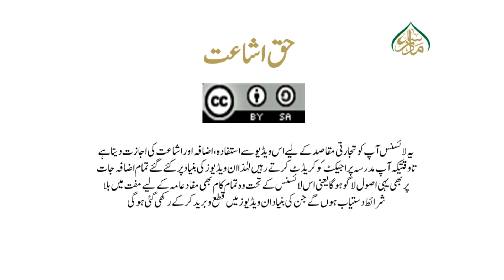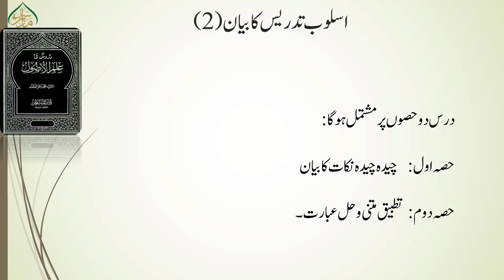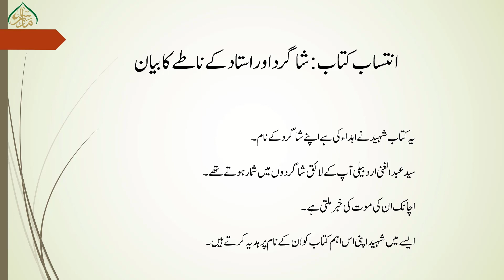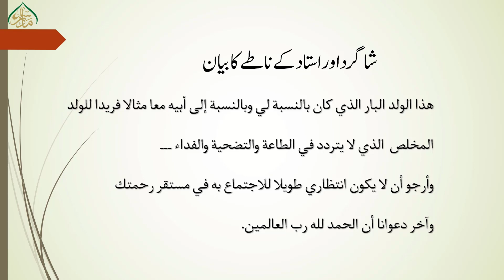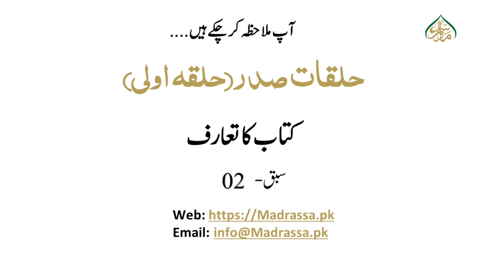حلقات صدر(حلقه اُولی)،دوسرا سبق کتاب کا تعارف/Halaqaat e Sadr lesson02